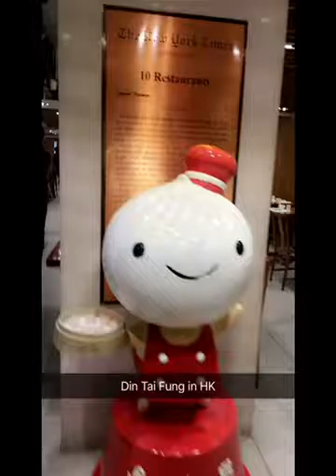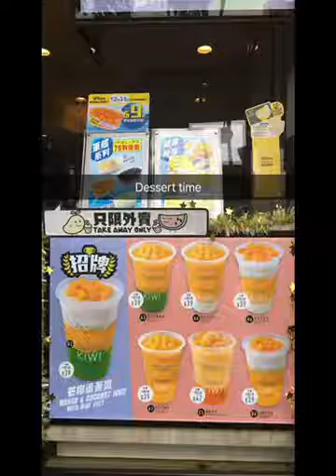Adventure in HK and Macau